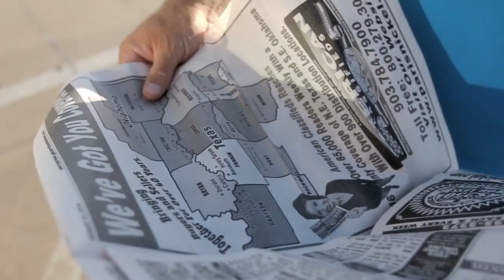Where the heck is Josh Brecheen?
Brecheen For Senate Campaign OFFICIALLY BEGINS!!!

Please WATCH and share this FUNNY video of Josh, family, and friends announcing the kickoff event this Saturday, August 30th from 5 pm to 7 pm, at 698 Westside Drive in Durant Ok (adjacent to Hwy 69/75 just north of Chevy dealer).

This fun, upbeat, outdoor event will be open to the public and will have free sub sandwiches, ice tea, BIG bounce houses for the kids, music and more, and will be attended by friends, family, district supporters, Senate President Pro Tempore Brian Bingman, State Auditor Gary Jones, Labor Commissioner Mark Costello, members of the Oklahoma legislature...and hopefully you if you can make it!